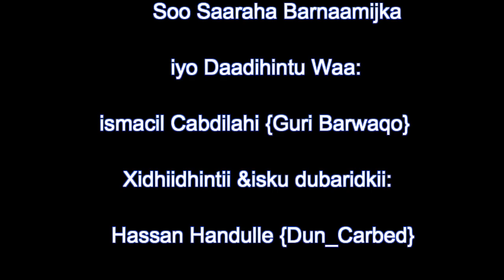Cawayska Guri Barwaaqo oo noqday goob dhali yarada reer burco iyo haldoorkaba kulmisay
Daadihintii Hassan Handulle Dun carbed.